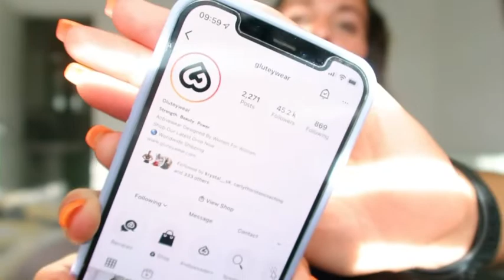GLUTEYWEAR ATHLETE | UPPER BODY TRAINING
I’m now a Gluteywear athlete!

Much love

X